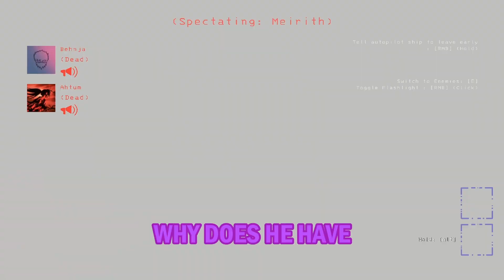Lethal Lobotomy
Lethal Company is still fun but I'm pretty sure all the dopamine rushes we've had over this game made us braindead. All of that resulted in this video, enjoy!

My Support-A-Creator Code 🤩: ILovePenguins

- 🌌 More From The Homie 🪐 -
The Pizza Club 🍕: @ThePizzaClub_